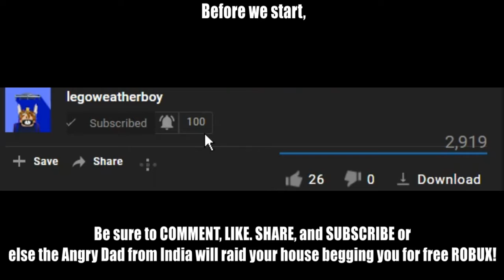Tiny McLaren 36 is OP! - ROBLOX Jailbreak!